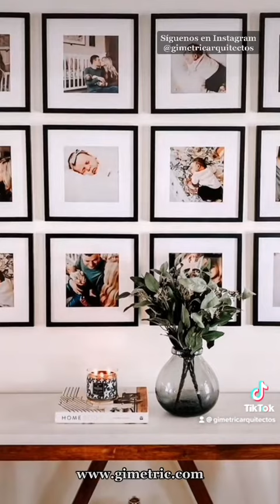¡EVITA ESTO! 5 ERRORES QUE NO DEBES COMETER EN DECORACIÓN | PARTE 2